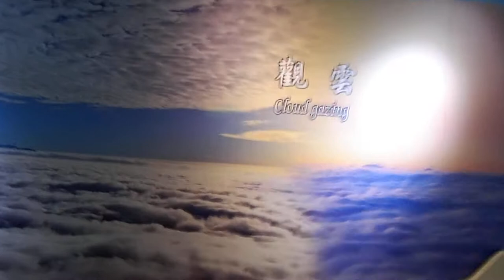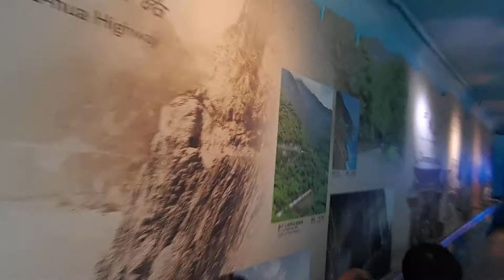kids playground|車子|玩具車|玩具|遊樂園|健達出奇蛋|孩子們的遊樂場|子供たちの遊び場|車|おもちゃの車|おもちゃ|キッズスペース|어린이 놀이터|자동차|4歲